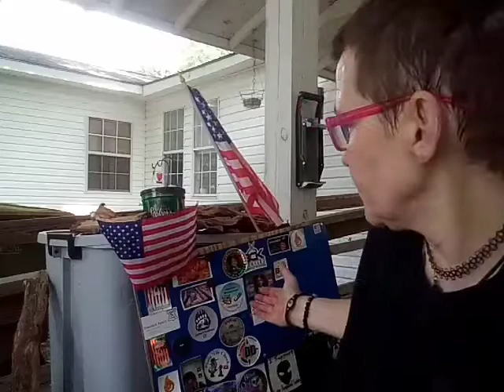Happy Fatwood Bacon Burn Friday.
Happy Fatwood Bacon Burn Friday and some shout outs.